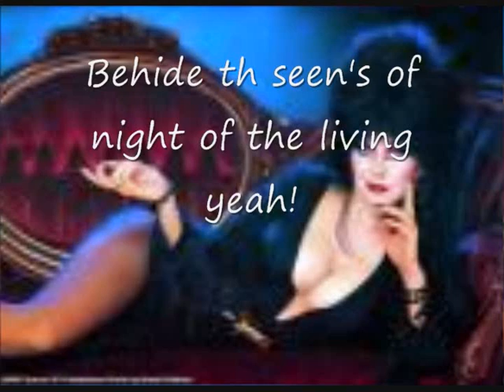Behide the seen's with betty and Andrew on the set of new yeah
behide the seen's of THE new NIGHT of THE living YEAH!